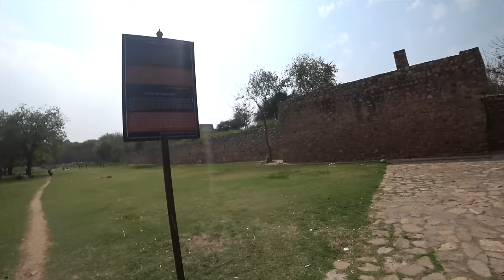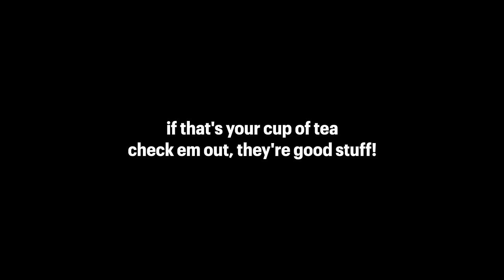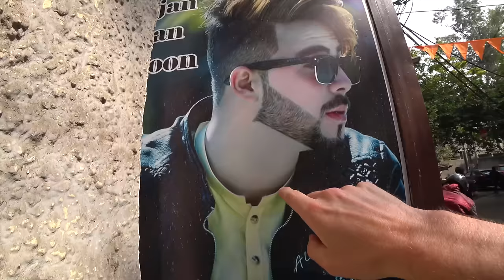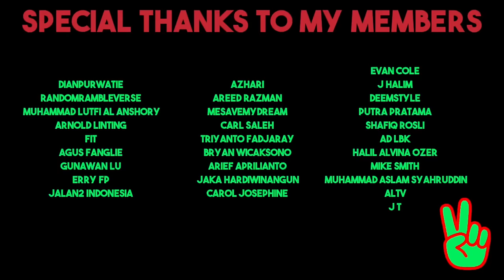🇮🇳1st Time Exploring The Streets of Delhi When...Oh, Is That A Man Falling From A Building? 😳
In this video, I'm starting off in South Delhi by Haus Khas. I was super hungry and wanted to eat some butter chicken but I spotted a street vendor selling something tasty looking so I stopped by. There I had my first ever aloo tikki. Real tasty!

I then got on my way and a nice young man/rapper said hello to me and I completely misunderstood what he asked. He asked me if I had a YouTube channel but I thought he was asking for some money. Yeah... a very awkward moment and I felt like a jerk but he was a super nice kid. His name is Lil Kakashi, check out his channel

From there I cut into a neighborhood and just so happened to come across some old Mughal ruins dating 400-plus years or so. That was super cool.

I then tried my first-ever buffalo meat korma and naan. That was friggin delicious and the owner of the restaurant wouldn't let me pay, big thanks to them!

It was then that I was about to make my way back to my place and I was rounding this corner and I looked up and saw a body falling down from a side of the building. I came crashing down on the 1st-floor awning. I turn the camera and capture all the crazy commotion. The dude climbed back up and fell again and I was able to get that on camera.

I end the video in a nice park with a bunch of friendly kiddos and some dudes playing cricket.

All in all a really fun day exploring and just walking around the city of Delhi.

00:00 Trying Aloo Tikki For The First Time
04:32 The Guy's Unfortunate Story
06:25 Meet Lil Kakashi, the Youngest Rapper In Delhi
09:04 Old Mughal Empire Ruin
19:55 I Try To Speak Hindi
22:28 Haus Khas Quila, An Old Mosque
23:52 My first coconut
25:30 Eating Like A Mughal
28:21 Man Jumps Off Building
29:25 Locals Playing Cricket in Park